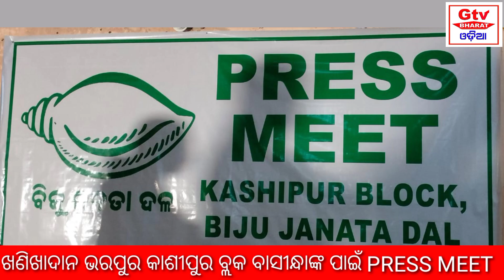କାଶୀପୁରରେ BJD ର PRESS MEET